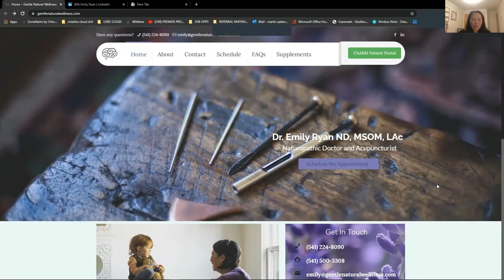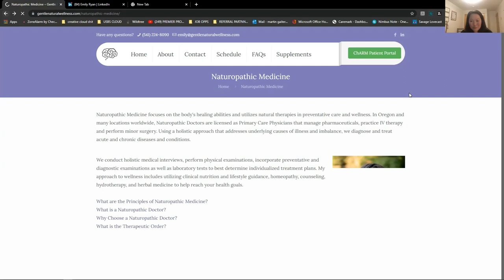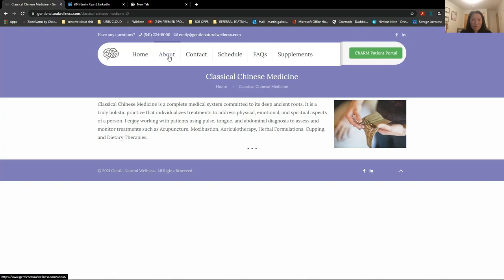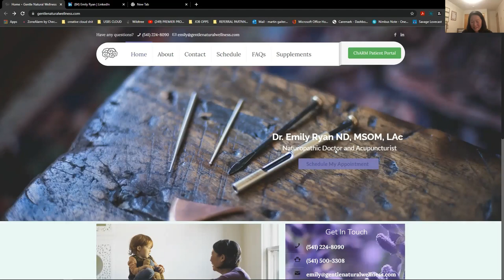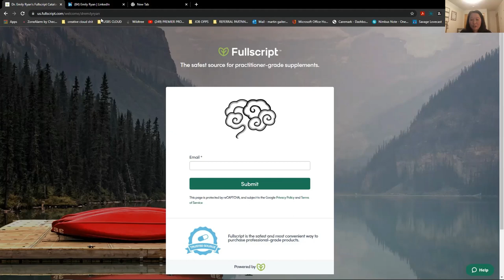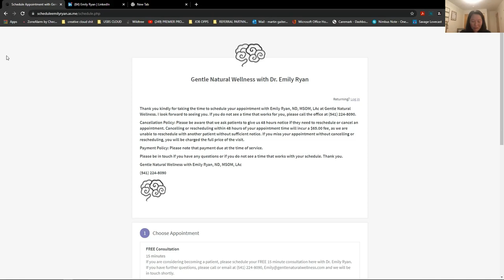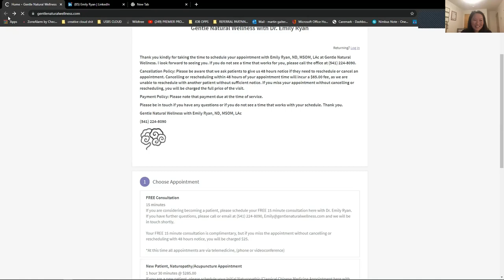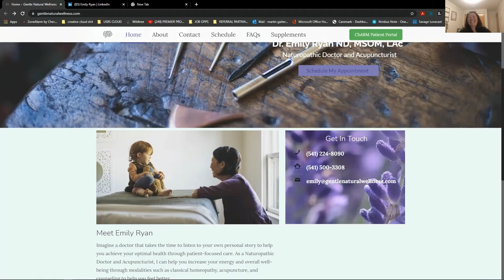Today’s Talk W Marti Gee My Featuring Dr. Emily Ryan of Gentle Natural Wellness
What path do you take with your healthcare? Do you go the standard road, or have you ever tried the route of Naturopathic or Holistic Medicine? We are lucky to have a new Doctor in town, and I encourage you to know her. On Today's Talk W Marti Gee, My new friend Dr. Emily Ryan expanded my brain about the linear path between the standard "Western" medicine practiced that we are exposed to regularly and the "Natural/ Holistic" approach. I was surprised to find how complimentary the two fields of study are. Please watch with me or reach out with the information below. Lane County, "The Doctor is IN!"
QUESTIONS
What is the name of your business/organization?
-Gentle Natural Wellness
-Having a doctor that takes the time to truly listen to their patients
-Licensed and board-certified Naturopathic Doctor and Acupuncturist
-Utilizing tools from Naturopathic and Classical Chinese Medicine to focus on health and wellness holistically
- My path to where I am now is a long one. My inspiration to enter the healthcare field is my mom, a nurse. My first job was in retail, working with supplements, herbs, and homeopathic remedies at the local health food store. My formal education was from 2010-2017, where I graduated with honors. I am continually learning new things every day.
My patients often express how thankful they are for the changes they see in their everyday lives.
What/How is the best way to get ahold of you.,
Emily Ryan ND, MSOM, LAc
Naturopathic Doctor and Acupuncturist
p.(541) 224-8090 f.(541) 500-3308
Do you have a tagline?
Dr. Emily Ryan providing Naturopathic and Classical Chinese Medicine with individualized, compassionate care at Gentle Natural Wellness
What is most important, I think, is that a person finds a physician that they resonate with